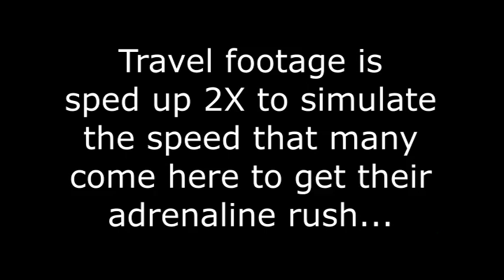Is the Tail of the Dragon really so dangerous?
Take a trip on what is said to be one of the most dangerous stretches of road in the US, The Tail of the Dragon or Deals Gap, located just southwest of the Smoky Mountain National Park in Eastern Tennessee (US 129) and Western North Carolina (NC 28).

There are a lot of videos like mine here on YouTube, here's one of the best short videos about The Tail of the Dragon: